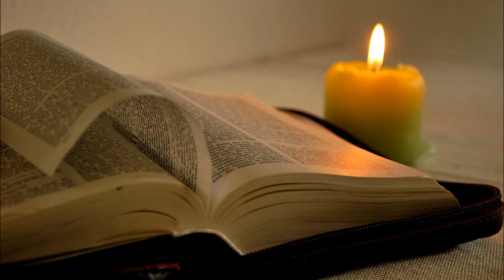讃美歌１９１番「いともとうとき」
Samuel John Stone

AURELIA
Samuel Sebastian Wesley